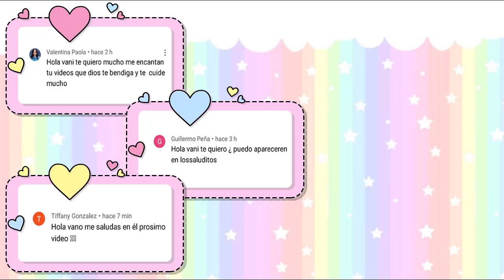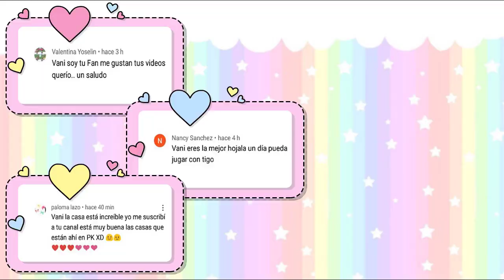CREO EL MEJOR RESTAURANTE DEL UNIVERSO DE PK XD !! - VANI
En esta ocasion creo el mejor restaurante del universo de PK XD.
A los interesados: dejen comentarios sobre videos de PK XD que les gustaría ver.// To those interested: leave comments on PK XD videos that you would like to see.

★ Videos recomendados !★